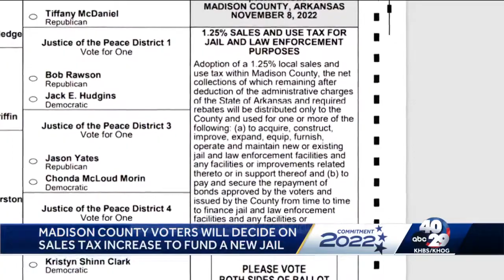Madison County residents to vote on proposals to fund new county jail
A new Madison County jail could increase county sales tax